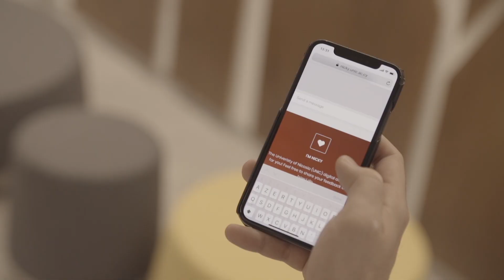A UNIC Story - Nicky (EL)